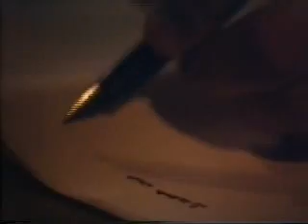The Alternative Macbeth - Part 2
Me and a few school mates from way back at The Misbourne School.  This was an English project to create an alternative version of Shakespeare's Macbeth, we decided to so a spaghetti western version! This was about the only time I got an 'A' in english!